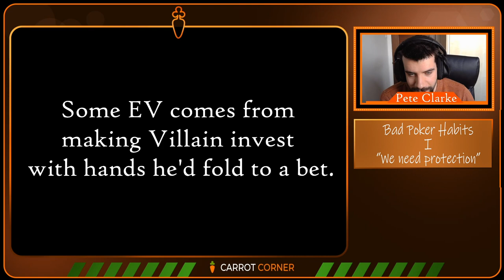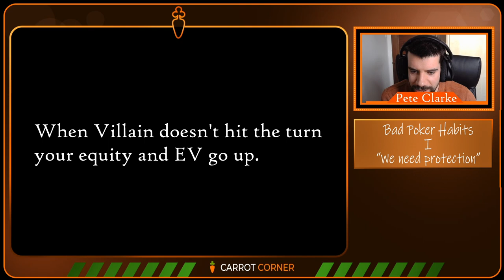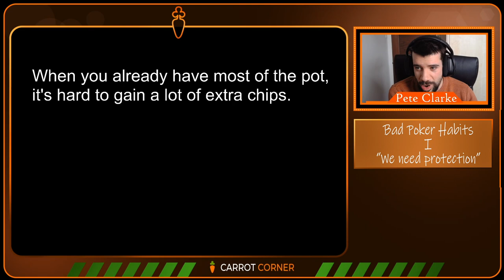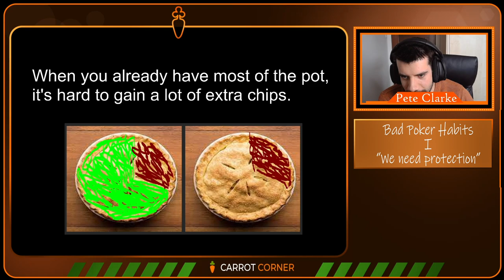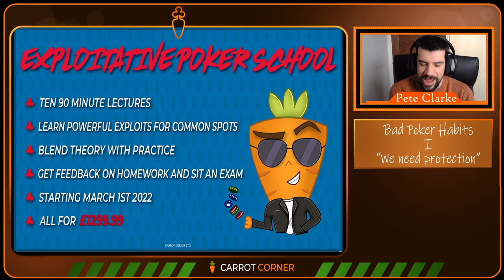Bad Poker Habits #1: "I Need Protection" (Why You're Wrong!)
🔗 Useful Links 🔗

📜 Video Description 📜

In this video I'm going to talk about a bad poker habit that I see a lot of poker players have, the "we need protection" fallacy. Poker is like a tree with a lot of different branches and sub-branches. The way we approach a single spot in a hand can be indifferent between two or more options(check, bet small or bet big). We don't always have to do a certain move but we can mix them, as PioSOLVER suggests, when the EV of these options is the same in equilibrium. The "we need protection" fallacy comes from only focusing on a single branch of the tree and that leads to a tunnel vision approach on specific hands of our opponent's range and not being able to see the bigger picture, or in other words the whole tree. That leads to playing a one sided strategy that doesn't take into account different ranges and hands that our opponents can have and makes our strategy very face up and easy to adapt to. What we want is to understand the whole game tree and be able to adapt to every situation, especially when our options are indifferent in EV between check, bet small or bet big.